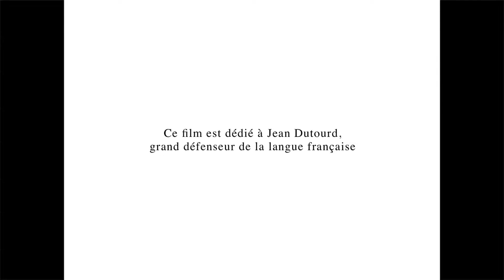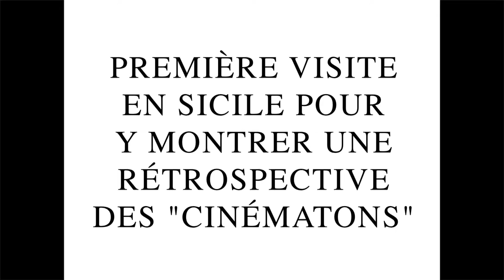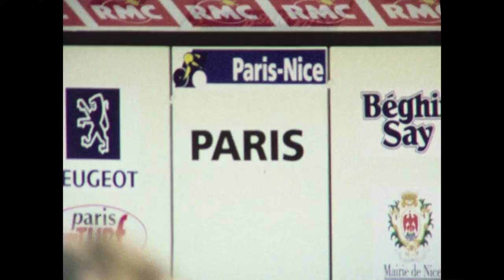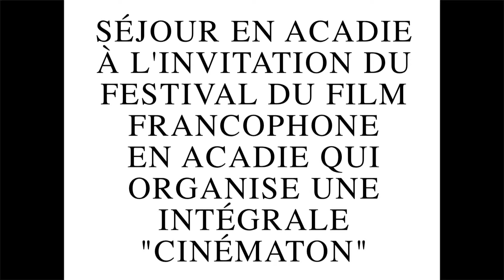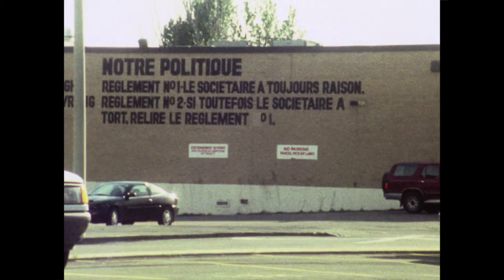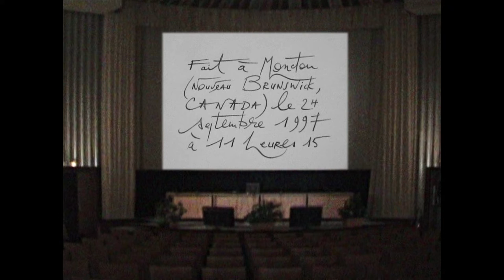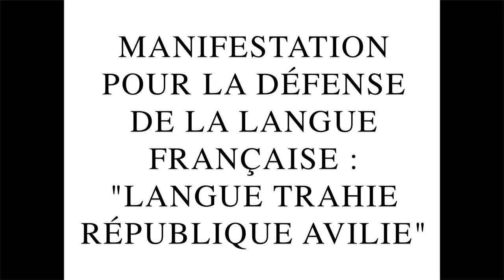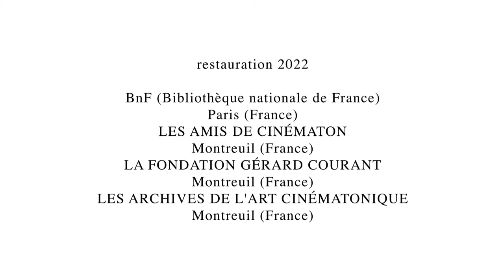"Mongibello" (1997) de Gérard Courant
"MONGIBELLO"
(CARNET FILMÉ : 29 octobre 1996 – 14 novembre 1997)
Année : 1997.
Durée : 58 minutes.
Réalisation, image, concept, montage : Gérard Courant.
Chansons : Sheila, Alain Barrière, Dalida, Silvana Mangano, Marie Laforêt, Fairouz, Léo Ferré.
Production : La Fondation Gérard Courant, Les Amis de Cinématon, Les Archives de l'Art Cinématonique.
Interprétation : Paul Amar, Christophe Malavoy, Gérard Courant, Pierre Merejkowsky, Laurent Ausset, Nathalie Marcoul, Ivica Pinjuh, Denis Champeau, François Rosolato, Jean-Marc Manach, Joseph Morder, Dominique Laudijois, Wasthie Comte, Jean-Marc Champeau, Laurent Jalabert, Gilbert Duclos-Lassalle, Daniel Mangeas, Josette Leulliot, Raphaël Géminiani, Jean-Marie Audigier, Solange Mounier, Caroline Pérel, Franck Pouchet, Bernard de Chanaleilles, Jean-Luc Peyrelon, Jean-Marc Teyssier, Jean-Louis Rouzet, Jean Mounier, Serge Fargier, Bastien Lavaud, Simon Lavaud, Jean-Marc Lavaud, Sylvie Courant, Serge Czarnecki, Iris Czarnecki, Odile Courant, Jean-Luc Delarue, Dany Boon, Valérie Lemercier, Rupert Everett, Lambert Wilson, Élie Kakou, Vanessa Demouy, Véronique Genest, Chris Leblanc, Frédéric Dutourd, Alain Paucard, Philippe Pastorino, Vladimir Volkoff, Florence de Baudus, Jean Dutourd, Dominique Noguez, Marcel Mazé, Sylvie Pelayo, Valentin Fiume-Freddo, Mouna, Marc Vidal.
Format : Super 8 mm.
Cadre : 1,33.
Caméras : Nizo, Bauer.
Pellicule : Kodachrome.
Procédé : Couleur.
Collection publique : BnF (Bibliothèque nationale de France), Paris (France).
Première projection publique : 12 décembre 1997, Festival du Cinéma Indépendant à Châteauroux (extrait).
Dédicace : Le film est dédié à Jean Dutourd.

"Mongibello" (29 octobre 1996 au 14 novembre 1987) est un épisode des "Carnets filmés" de Gérard Courant tourné à Châteauroux, Paris, Taormina, Saint-Maurice, dans le Vivarais, à Burzet, Villefranche-sur-Saône, Deauville et Moncton, dans le Nouveau Brunswick au Canada.
Les principales séquences de "Mongibello" :
-Un sujet "Cinématon" sur la chaîne de télévision Paris Première.
-Le Festival du cinéma indépendant de Châteauroux fête ses dix ans d'existence.
-Le Bois de Vincennes.
-Taormina et l'Etna.
-Vue sur le sud-est de la région parisienne.
-Le prologue de Paris-Nice remporté par Laurent Jalabert.
-L'ancien champion cycliste Raphaël Géminiani.
-Le café Le Bastille à Paris.
-Le plateau du Vivarais et Lachamp-Raphaël, le village le plus élevé d'Ardèche (1329 mètres).
-Le chemin de croix du Vendredi saint à Burzet en Ardèche.
-Réunion familiale à Villefranche-sur-Saône.
-En tournage à Deauville avec l'équipe de télévision "C'est l'heure" sur France 2 puis en plateau à Paris dans cette émission.
-Le festival du film francophone en Acadie à Moncton (Canada).
-Participation au film "Contre le temps et l'effacement, Boris Lehman..." réalisé par Denys Desjardins.
-Le tournage du "Cinématon" numéro 1855 de Chris Leblanc filmé par Denys Desjardins.
-Le "Cinématon" de Chris Leblanc.
-La manifestation pour la défense de la langue française : Langue trahie république avilie.

NOTRE LANGUE SAUVAGEMENT PIÉTINÉE
14 novembre 1997. Une manifestation ayant pour thème : "Langue avilie, patrie trahie" part de l'Institut en direction du Sénat. On y croise Jean Dutourd (auquel ce carnet filmé, qui traite aussi d'autres sujets, est dédié), Vladimir Volkoff, Dominique Noguez. Et c'est tout ? Les trois sont morts et on n'en trouve pas d'autres, alors que notre langue n'est plus seulement avilie, mais sauvagement piétinée ?
Alain Paucard, 14 mai 2022

Les archives de Gérard Courant sont disponibles à la vente pour les professionnels de l'audiovisuel, des médias et des institutions :